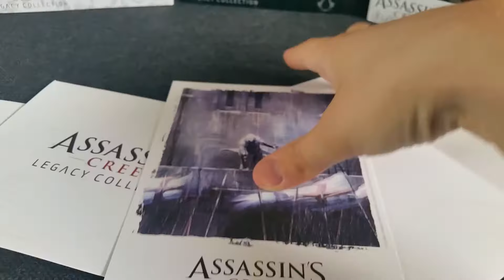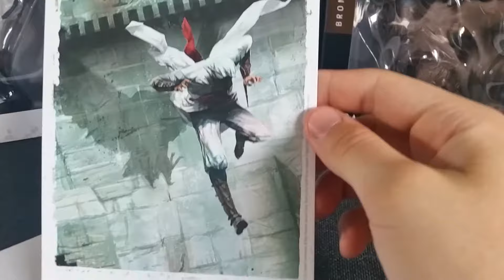Banda Assassynów - LEGACY COLLECTION - UNBOXING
Mały Unboxin trochę informacji :D